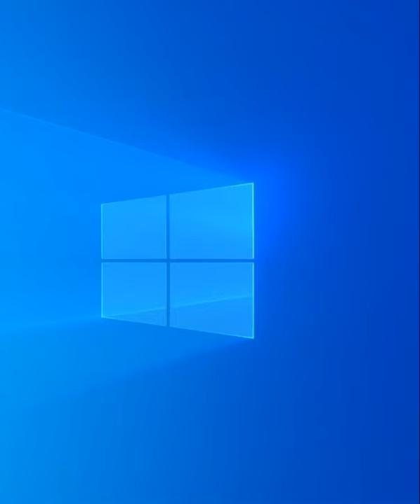EXLM Sheet-15 Mario Flower 🌷🌻